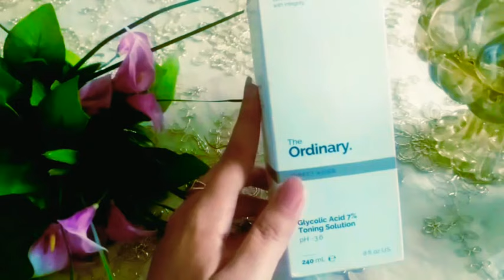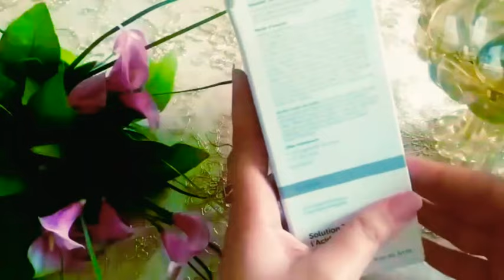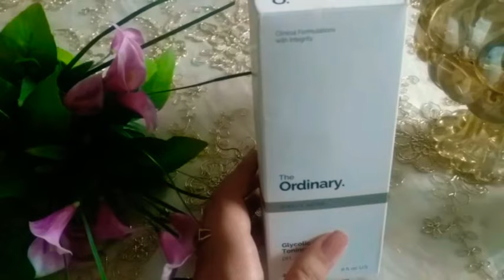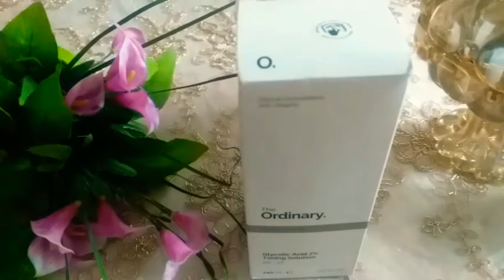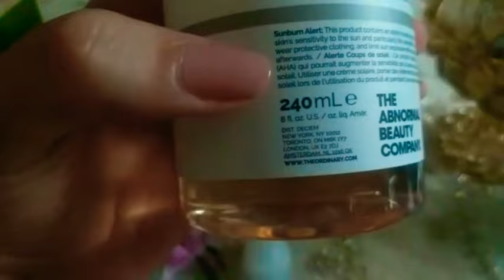أروع مقشر لتقشير الوجه بحمض الجليكوليك نضارة وبشرة صافية Glycolic Acid 7%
The_Ordinary_Glycolic_Acid 7%# أروع_مقشر_لبشره #عناية​ ‏beauty​ ‏Skin_care​
حمض الجليكوليك أسيد للتقشير

حمض الجليكوليك هو أحد الأحماض التي تنتمي لعائلة أحماض الألفاهيدروكسي (Alpha hydroxy acid - AHA)، ويعد أحد أكثر أفراد هذه العائلة أمانًا وفاعلية لتقشير الوجه عند تطبيق هذا الحمض موضعيًا على الجلد، تعمل جزيئاته على:

   Glycolic Acid 7%:  تسريع عملية تجدد الخلايا في الجلد من خلال إضعاف الروابط الموجودة بين الخلايا الجلدية، وعندما تضعف هذه الروابط، تتمكن الخلايا الميتة من التزحزح من مكانها بوتيرة أسرع من المعتاد.
تعزيز إنتاج الكولاجين في الجلد، والكولاجين هو بروتين يضفي على البشرة نضارة ومظهرًا مشدودًا وصحيًا، وبشرة صافية وقد تتسبب بعض العوامل في تدني مستوياته ونقص إنتاجه، مثل التقدم في السن.
مساعدة الجلد على التخلص من الزيوت الزائدة فيه.
فوائد حمض الجليكوليك
بسبب الية عمله الفريدة، قد يكون لهذا النوع من الأحماض قدرة محتملة على تحسين مظهر وصحة البشرة بعدة طرق مختلفة، إذ قد يساعد هذا الحمض على: